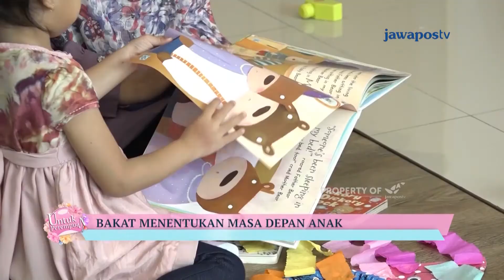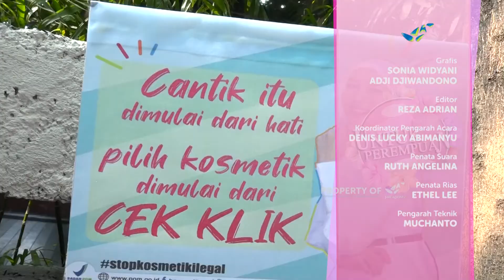Tips Temukan Bakat Anak | UNTUK PEREMPUAN (278/4)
Ada pula tips mengasah bakat anak bersama @mellykiong, Abrisia Jodie, dan Abigail.  Riset menjelaskan 70% orang tua salah dalam menyalurkan bakat anaknya.
l
Produser   : Ratih Nugraini
Penata Gambar     :  Galang Ari, Aris Sandi
Penyunting Gambar  : Reza Adrian
Presenter                           : Ratih Aulia
Busana presenter             : Dhara Clothing